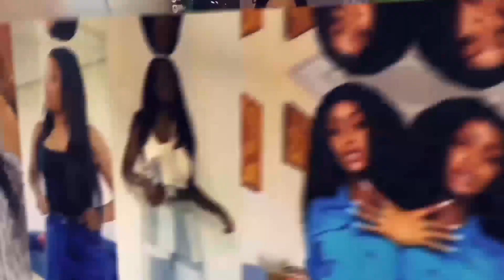Critiquée sur les réseaux sociaux : Réaction de Mia Guissé